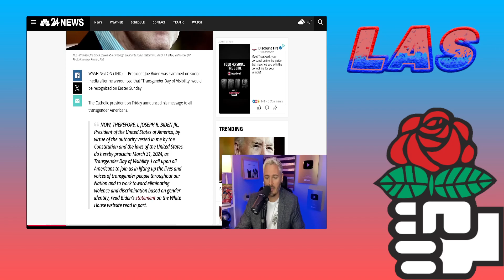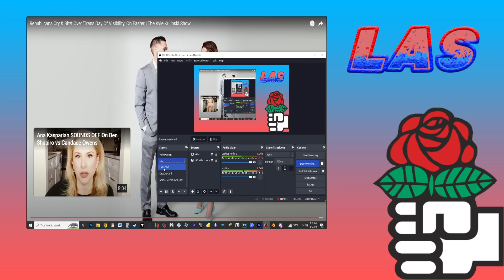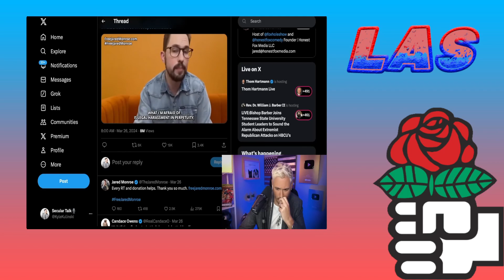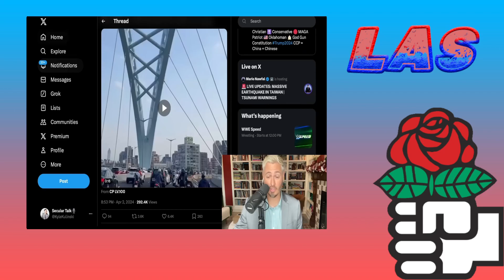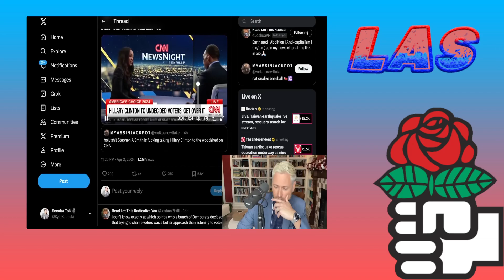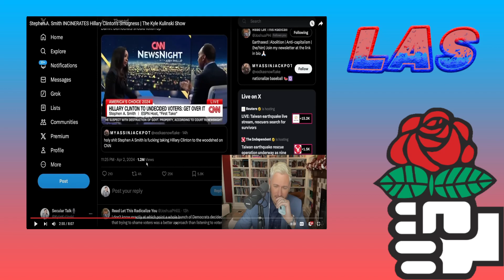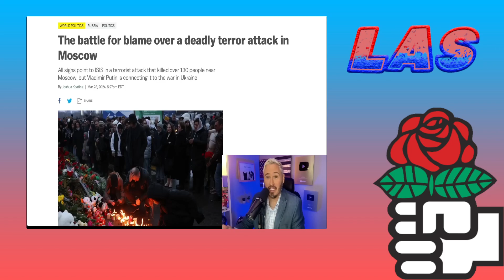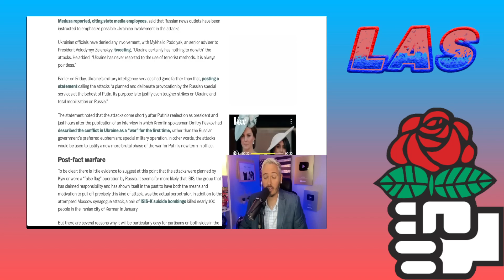The Liberal Asshole Show #99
Here is a brand new series i wanted to do for so many years as myself, but never got around to doing this until now. Here is The Liberal Asshole Show! A new Progressive focused series where me & my progressive buddy Vlog, Will talk about Progressive issues, mock & debunk really stupid people, Be it Conservatives, Religious Fundies, SJWs & even fellow liberals/progressives that say dumb things. We are Equal Opportunity attackers. Also maybe if this series gets bigger in the future, we can have guests on to chat with us & maybe have people debate with my buddies & get owned in the process LOL!
Cohost's Channels
Today's topics are.
1.Coservatives Rage over Trans Visibility day
2.Not Gay Jared sues Steven Crowder
3.Earthquakes Hits Taiwan
4.Steven A Smith destroys Hillary Clinton
5.Cargo Ship crashes into Baltimore Bridge
6.ISIS attackes Russia
7.Israel attacks aid workers & Iranian Embassy